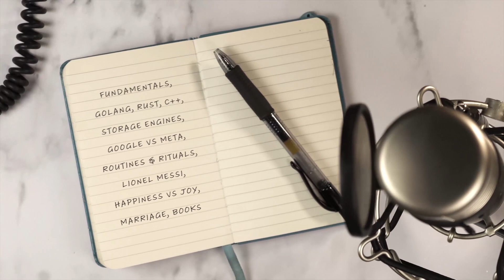مهدي شراشر — أساسيات البرمجة، Golang، Rust، العمل في Meta، ليونيل ميسي، الزواج، السعادة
مهدي شراشر هو مهندس برمجيات في شركة Meta و عضو اللجنة العلمية للمسابقة الجامعية للبرمجة بالمغرب.
Mehdi Cheracher is a software engineer at Meta and a member of the scientific committee of the Moroccan Collegiate Programming Contest (MCPC).

الكتب المقترحة
Linux System Programming: Talking Directly to the Kernel and C Library
System Design Interview: An Insider's Guide
Database Internals
Designing Data‑Intensive Applications
Rust for Rustaceans: Idiomatic Programming for Experienced Developers
Learning Go
Programming Kubernetes: Developing Cloud-Native Applications
A Random Walk Down Wall Street
Ego Is the Enemy
The Compound Effect
Staff Engineer: Leadership Beyond the Management Track
Deep Work
Can't hurt me
Astrophysics for People in a Hurry

محاور الحلقة
00:00 - مقدمة
04:06 - أساسيات هندسة البرمجيات - Software engineering fundamentals
59:54 - لغة البرمجة Golang
01:43:24 - لغة البرمجة Rust
02:24:35 - C / C plus plus
02:34:09 - Storage engines
02:55:04 - الانتقال من Google إلى Meta
03:09:01 - العمل في الشركات التقنية الكبرى
03:27:15 - العادات و الطقوس
03:31:50 - ليونيل ميسي
03:35:40 - العادات و الطقوس (تتمة)
03:45:58 - السعادة vs المتعة
03:50:01 - التدبير المالي
03:54:22 - كتب تستحق القراءة
04:01:37 - نصيحة للمبرمجين المبتدئين
04:02:23 - الزواج
04:04:30 - الموسيقى
04:08:13 - توصيات الضيوف
04:11:40 - رأي في كاس أتاي بودكاست
04:18:01 - المغزى من الحياة
04:25:10 - كلمات ختامية

#39 Mehdi Cheracher: Programming fundamentals, Golang, Rust, Working for Meta, Messi, Happiness, Marriage